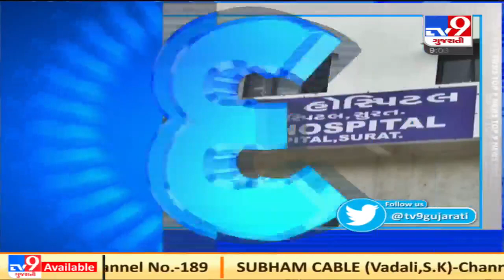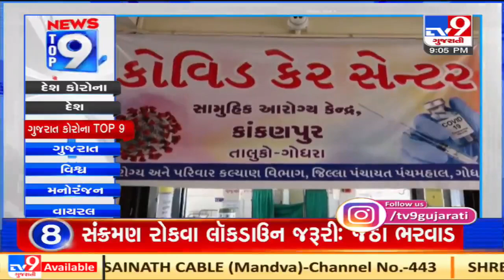Top 9 Gujarat Corona Updates: 09-05-2021| TV9News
Top 9 Gujarat Corona Updates: 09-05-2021| N11